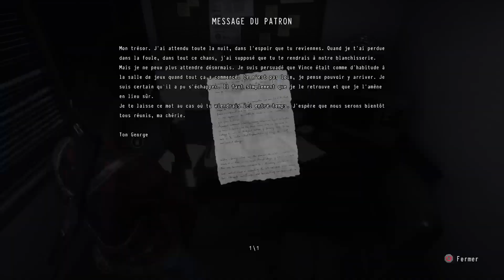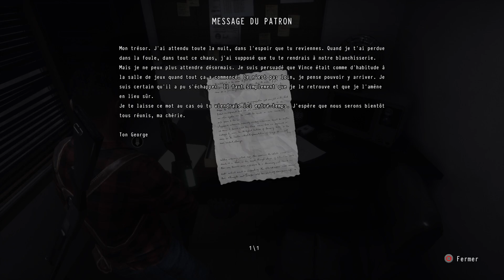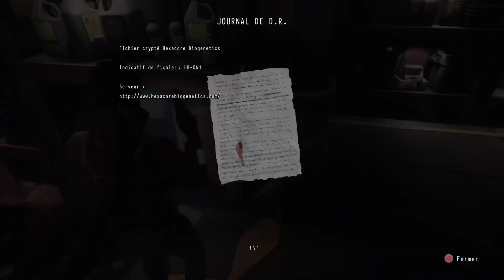Daymare 1998 - partie 10 - Retour à Sam